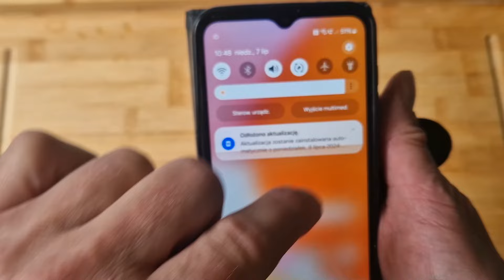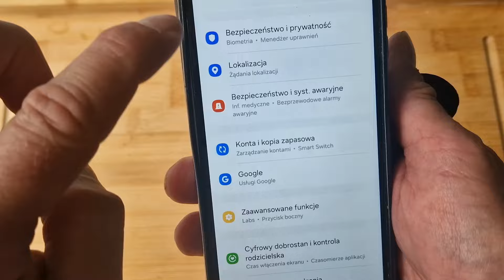Nie udostępniaj wiecej swojego numeru telefonu, jak wyłączyć udostępnianie telefonu !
Czy zdarzyło ci się że dzwonią do Ciebie różne filmy z propozycjami ?
Tylko skąd one mają twój numer telefonu !!!
W tym filmie pokażę wam jak wyłączyć funkcję udostępniania wszystkim waszego numeru telefonu.
Zapraszam

Zachecam do wspierania mojego kanału poprzez strefą abonenta, to bardzo pomaga w rozwoju kanału: